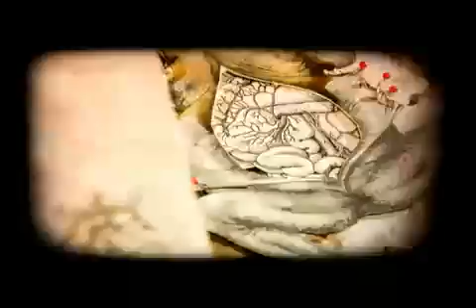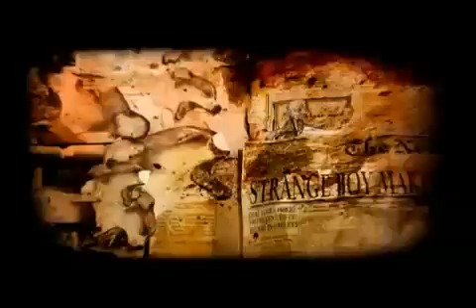Job For A Cowboy - Embedded